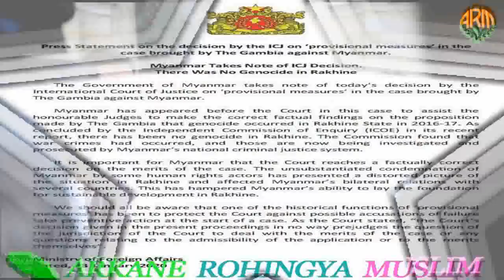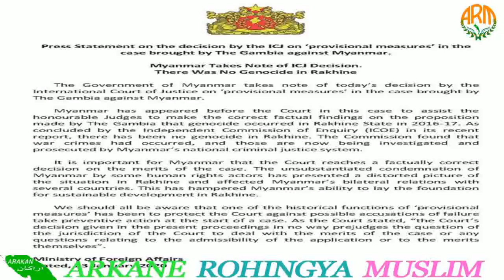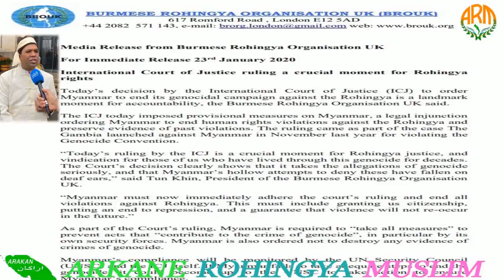TODAY 24 JANUARY 2020 English News Translation in Rohingya Language By Mr Ismail